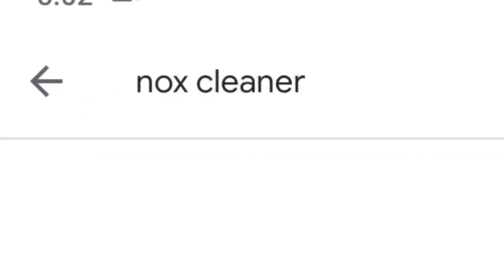El PAY TO WIN en Free Fire es lo PEOR! 😡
▂▃▄▅▆▇█⚡¡Abre la super descripción!⚡️█▇▆▅▄▃▂▁

Chao.

_____Discord S I L O C O R P E R S____

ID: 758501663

_____Aquí el ID de Mi Clan De Free Fire_____
ID: 66558117